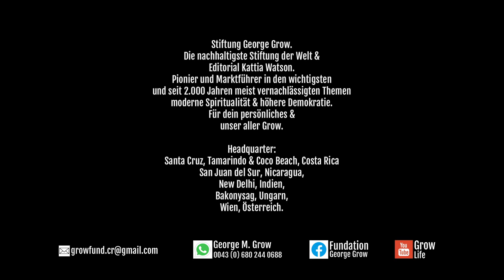NEUPROGRAMMIERUNG| Das ganze Spektrum | Freiheit und Lebenskunst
In diesem Short vor den Toren unseres HQs in Coco Beach, Costa Rica, begegnen wir der modernsten und angesehensten Schule der Psychologie und Pädagogik, die George Grow  als Grundstruktur in seinen Büchern des Lebens angelegt hat.

Daher der Begriff "Lesetherapie".

Betroffen sind die systemische Psychosynergetik und die Selbstorganisation in den Bereichen Psychologie und Pädagogik.

Das systemische Model arbeitet mit Attraktoren. Das Denken läuft eingeübte Punkte immer wieder an. Diese Punkte ziehen das Denken wie magnetisch an sich. Es entsteht eine das gesamte Leben bestimmende Beschränkung.

George Grows Lesetherapie kann das Aufweichen dieser Beschränkung bewirken durch das Setzen neuer, überzeugender Attraktoren, was die Beschränkung | Konditionierung aufhebt und uns ein größeres Spektrum des Bewusstsein und alle damit verbundenen Chancen und Freuden ermöglichen kann.

Grow!